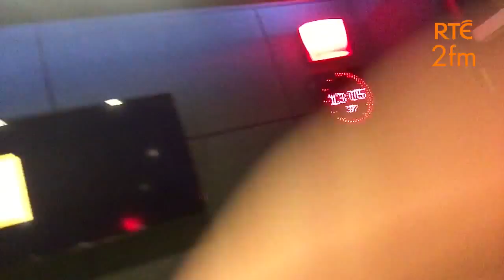Crash Test Dummy Carl Mullan trying and failing to put Lottie off